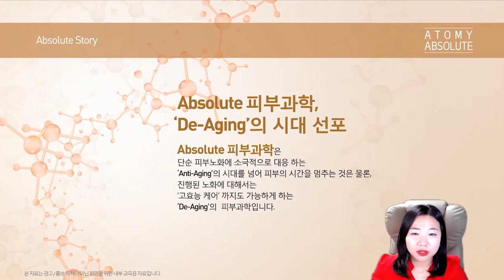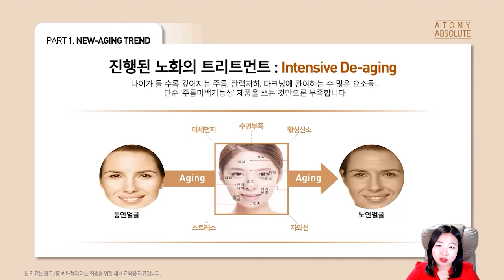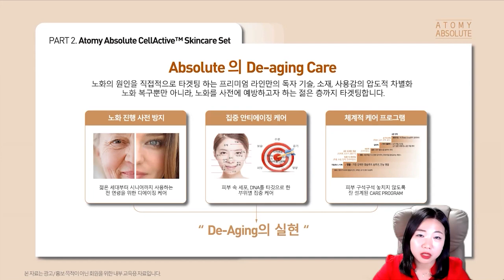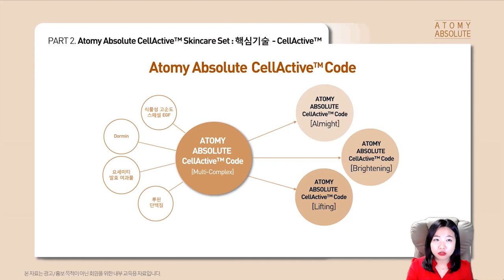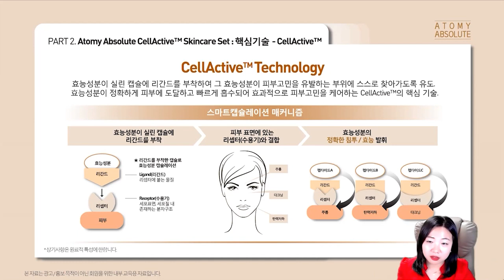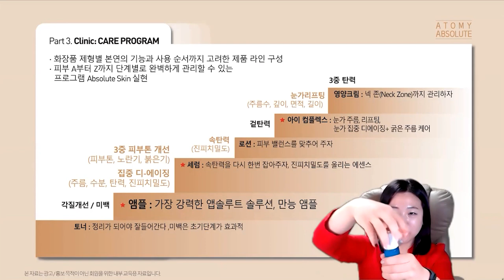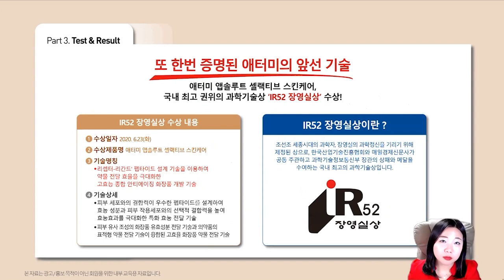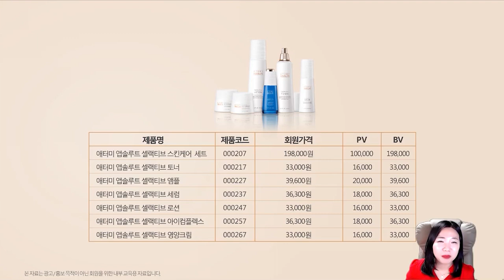긍정의 원더우먼 | 김은혜 | 애터미 제품소개 | 앱솔루트 셀렉티브 스킨케어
앱솔루트 셀렉티브 스킨케어

0:00 인트로
0:45 앱솔루트 스토리 : Cell Active
1:18 앱솔루트 스토리 : 디에이징
1:59 앱솔루트 스토리 : 녹차 에센셜 워터
2:30 PART 1 : 뉴 에이징 트랜드
6:08 PART 2 : 디에이징을 위한 기술력
7:29 애터미 4대 기술
9:52 셀렉티브 핵심 기술
15:50 PART 3 : 앱솔루트 사용 가이드
18:55 동안 관리 포인트
20:01 테스트&결과
21:58 PART 4 : 투베로사 향
22:46 가격
23:26 마무리